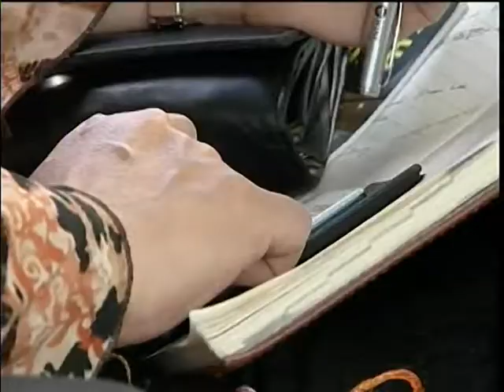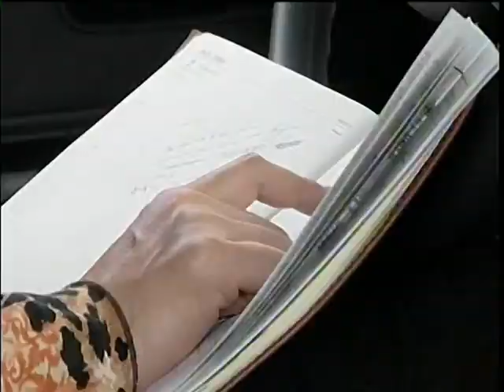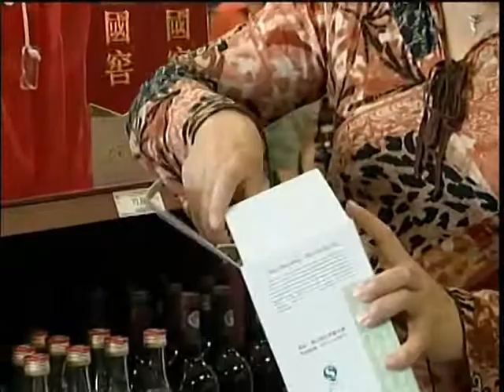The story of Yanjing Beer in Canada Part 1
The Story Of Ms. Shu Guo and YanJing Beer in Canada on Talentvision Vancouver Asian Magazine